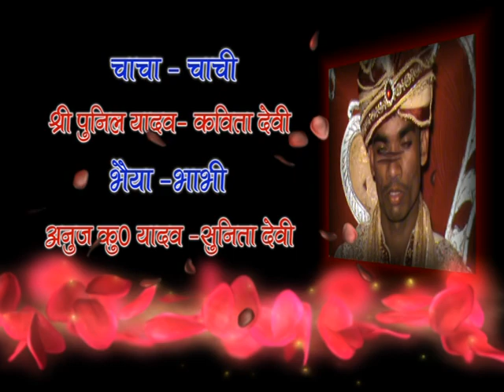Shyam Punam Shaadi Part 1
Marriage Video